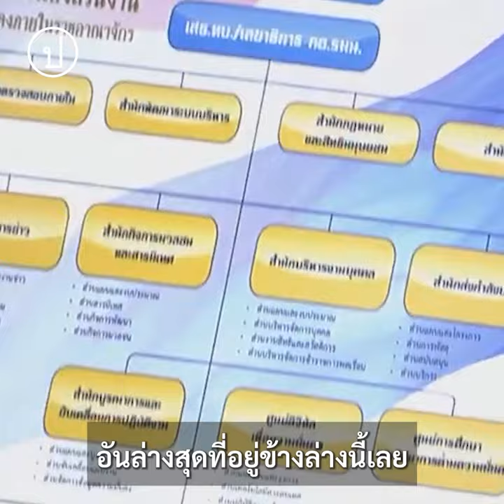เปิดตัวบิ๊กบอสไอโอ อภิปรายไม่ไว้วางใจ | 31 ส.ค. 64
ณัฐชา บุญไชยอินสวัสดิ์ ส.ส.กรุงเทพมหานคร พรรคก้าวไกล ชี้ให้เห็นเครือข่ายไอโอภาครัฐ และบทบาท กอ.รมน. องค์กรรัฐซ้อนรัฐ พร้อมเปิดตัวผู้อำนวยการ กอ.รมน. รับใช้ใกล้ชิด พล.อ.ประยุทธ์ จันทร์โอชา

กอ.รมน.